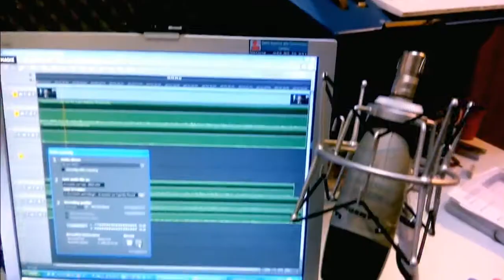Imparare il Doppiaggio HD